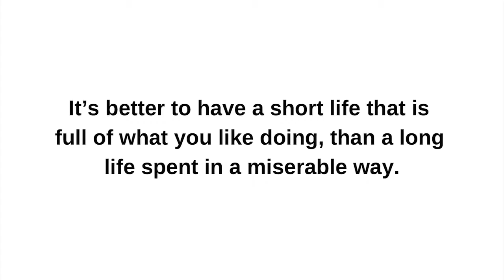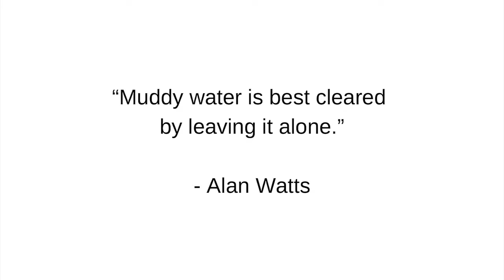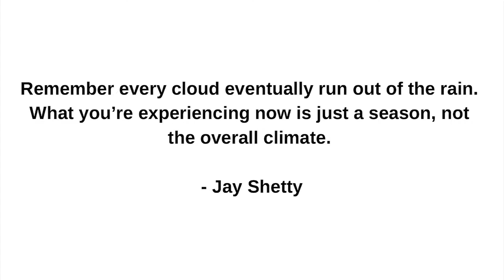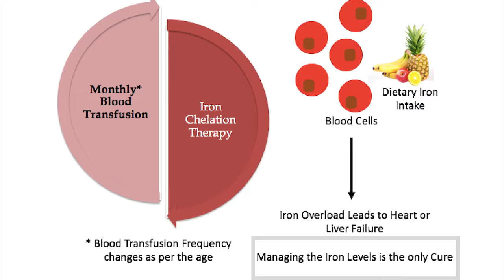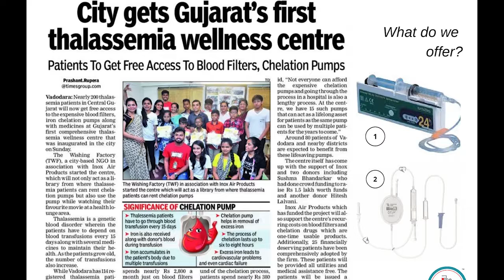Canvassing a Red less destiny Partth Thakur TEDxGCET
Partth is a fond animal lover, travel enthusiast who completed his MSc. in Biotechnology from St. Xavier’s College, Mumbai. At 19, he founded ‘The Wishing Factory’ — a registered non-profitable organisation committed to work towards the welfare of wishes of thalassemia major and leukaemia patients. He himself is battling with Thalassemia Major and this organisation has now fulfilled over 370+ wishes that patients aspired to have, along with supporting the healthcare and education for over 400 patients spread across India. He believes “Life is uncertain and one can never know how the smallest action can create a huge difference in the lives of others”.
Founder of The Wishing Factory This talk was given at a TEDx event using the TED conference format but independently organized by a local community.